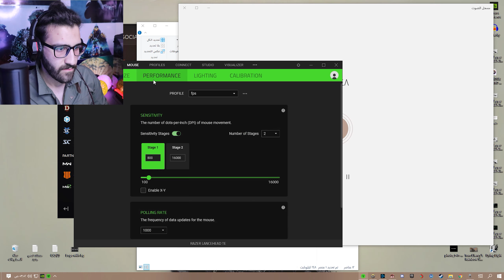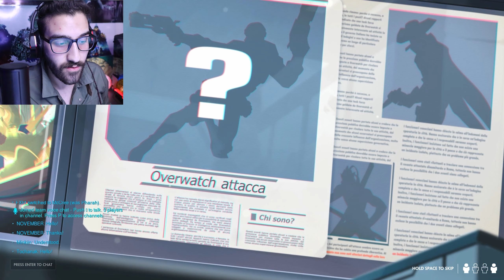اوفرواتش: ايفنت الارشيف . عصابة بلاك واتش | Overwatch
اوفرواتش : سكينات الايفنت  . 47 لوت بوكس

انضم الينا على ديسكورد